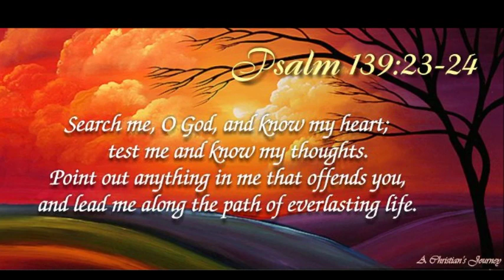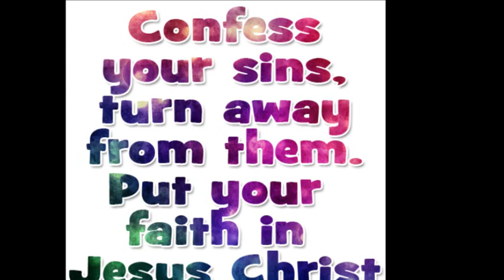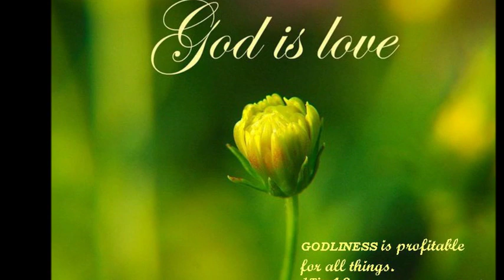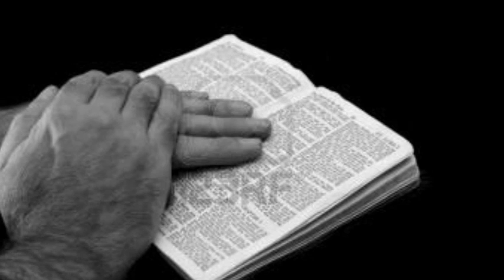sanctuary - jaci velasquez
jaci velasquez singing 'sanctuary',accompanied by inspirational images